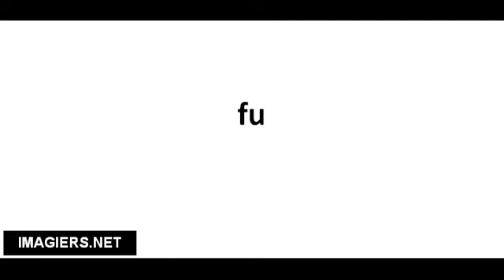Pronounce French with Vincent # fu